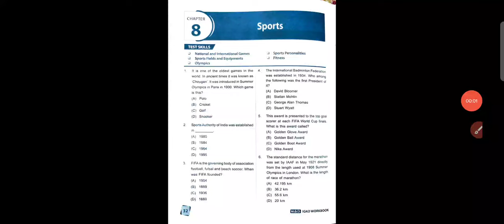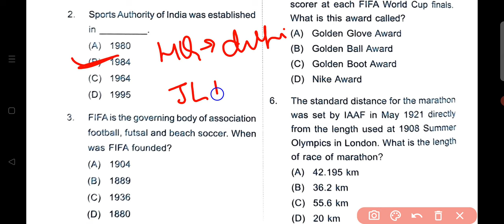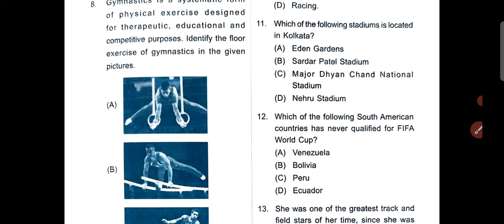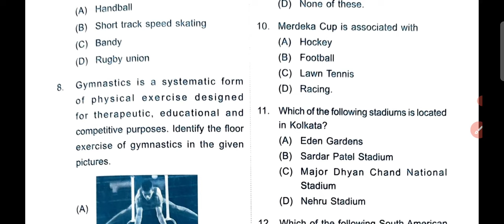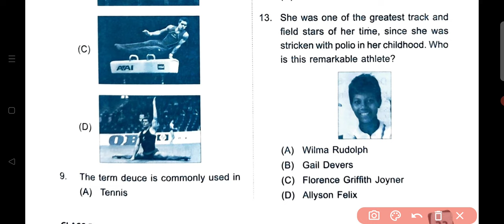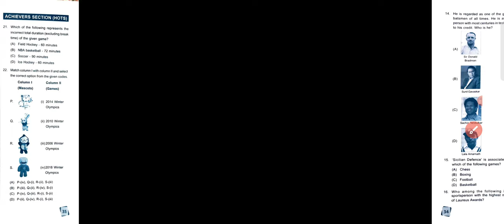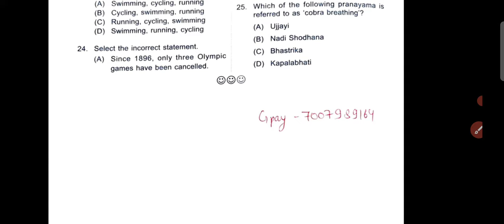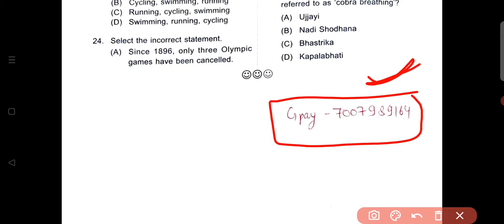IGKO | General Knowledge Olympiad | Class - 5 | C - 8 | Sports | By - Sudhir Sir